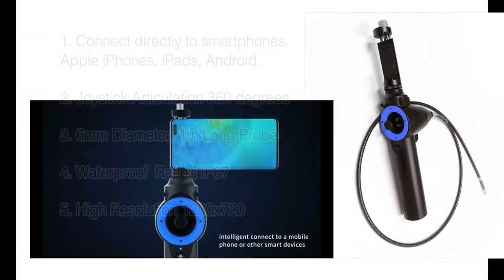Vividia ME-610i iPhone iPad Android Joystick Articulating HD Inspection Camera Borescope Videoscope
ME-610i iPad iPhone Android Joystick 360 Degree Articulation Borescope

*Joystick 360 all-around 180 degree articulation
* Connects to iPhones, iPads, and Android Devices
*0.236" (6mm) diameter probe camera, 1m long probe
*1280x720 camera resolution, and 6 bright white LED lights
*USB cable direct connection to iPhone iPad Android with free APP "USee"
*Pictures and videos are saved on a smartphone
*Waterproof IP67 probe, rechargeable battery for 4h work time

The Vividia ME-610i borescope is suitable for many applications, such as looking into engine cylinders, inside airplane wings, behind instrumental panel, and inside brake systems. The Vividia ME-610i can be a great diagnostic inspection camera for auto mechanics and technicians.